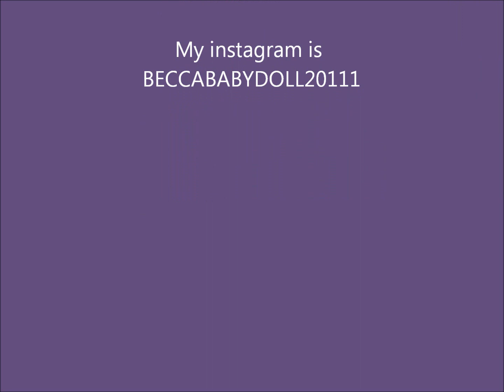5 Week Pregnancy Vlog (Baby #2)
All for my handsome and talented son Kaiden!
He was born August 13th, 2012!
He weighed 7lbs 11oz and was 19 and 1/2 inches long!
Expecting his little brother/sister September 5th, 2014!
Follow our journey as young married parents!
Who knows where it might lead you!

Ask:
ask.fm/BeccaBabyDoll2011